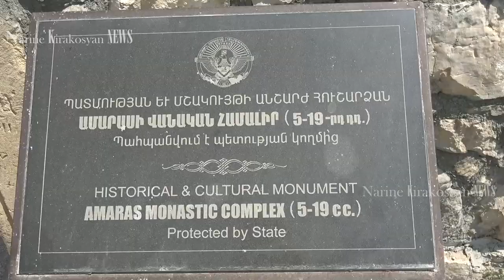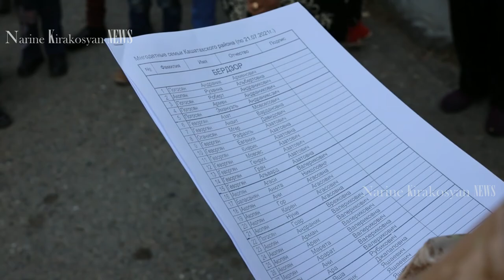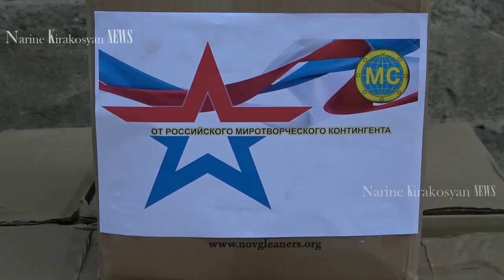Помощь русских, живущим в коридоре безопасности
За текущую неделю офицеры центра гуманитарного реагирования российского миротворческого контингента обеспечили гуманитарной помощью жителям Карабаха общим весом около 2,5 тонн более 300 человек, попавших в сложные жизненные ситуации.
Военнослужащие российского миротворческого контингента обеспечили адресной гуманитарной помощью 20 многодетных семей в отдаленных селах Лачинского района Нагорного Карабаха.
В рамках проведения гуманитарной акции российские миротворцы совершили 100 км марш из г. Степанакерт в с. Агавно и г. Лачин Лачинского района (район располагается в Лачинском коридоре безопасности миротворческих сил РФ) и передали многодетным семьям кухонные и продуктовые наборы.
Российские военнослужащие индивидуально подходят к проведению адресной помощи гражданам, проживающим вблизи линии соприкосновения. Жителям отдаленных районов регулярно выдаются предметы первой необходимости – одежда и обувь для детей и взрослых, стиральные порошки, газовые горелки для приготовления пищи, кухонный инвентарь, продуктовые наборы, комплекты постельного белья, подушки, одеяла, предметы личной гигиены, детские игрушки, а также индивидуальные медицинские аптечки.
В соответствии с договоренностями, указанными в совместном заявлении Президента Российской Федерации, президента Азербайджанской Республики и премьер-министра Республики Армения, с 00 часов 00 минут по московскому времени 10 ноября 2020 г. объявлено полное прекращение огня и всех военных действий в Нагорном Карабахе.
Для контроля за прекращением огня и военных действий в Нагорном Карабахе развернут миротворческий контингент Российской Федерации.